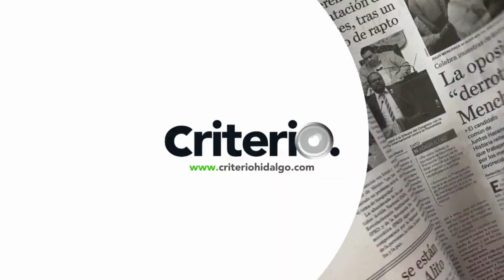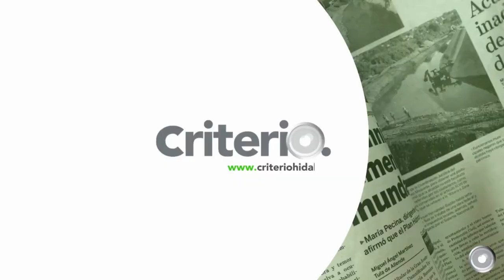Estas son las noticias que debes conocer este miércoles 19 de junio en Criterio Hidalgo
👉 Morena se queda con la Junta de Gobierno del Congreso
👉 Costará 25 mdp arreglo de piso de plaza Juárez
👉 Cementera Cruz Azul ha perdido 33 mil millones de pesos
👉 Reportan acuerdo para traspaso de Erick Sánchez a América